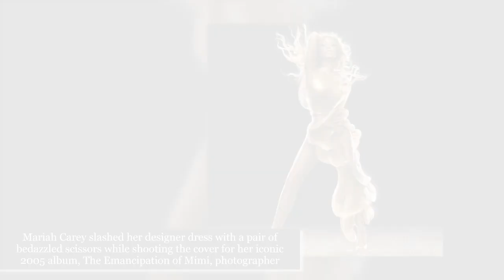Mariah Scissorhands’ Carey chopped up her designer dress to ‘show more leg’ during 2005 album shoot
Mariah Carey slashed her designer dress with a pair of bedazzled scissors while shooting the cover for her iconic 2005 album, “The Emancipation of Mimi,” photographer Markus Klinko exclusively tells Page Six Style.

“As she grabbed her scissors, she told her stylist, ‘Make this show more leg,’” he says, recounting the alterations Carey, now 54, wanted to give her glimmering metallic Threeasfour gown nearly two decades ago.